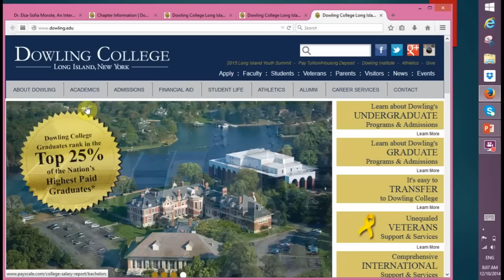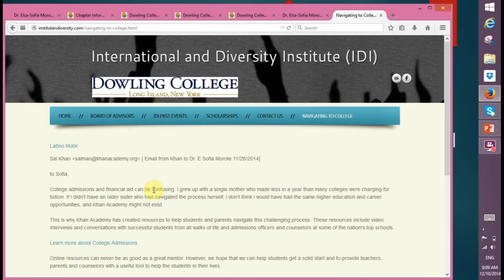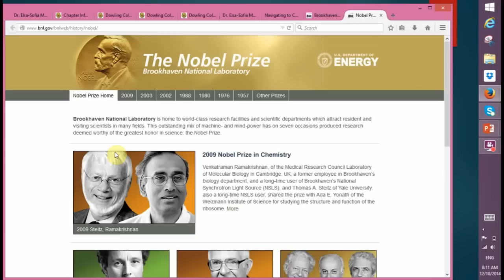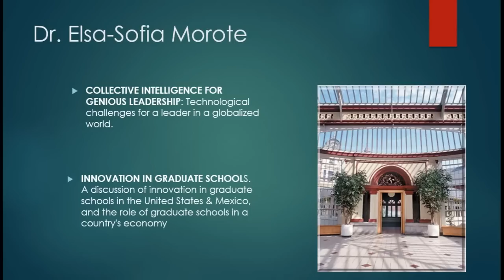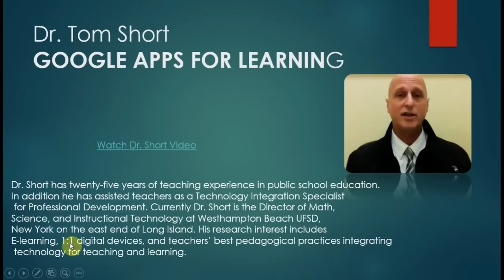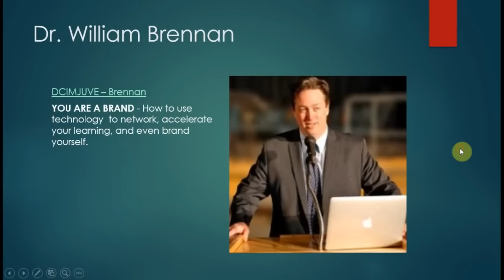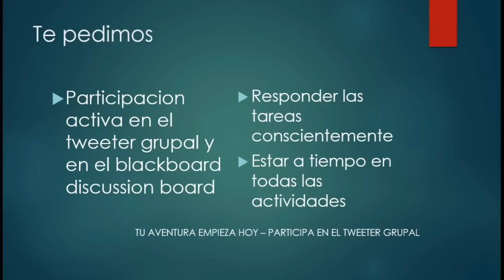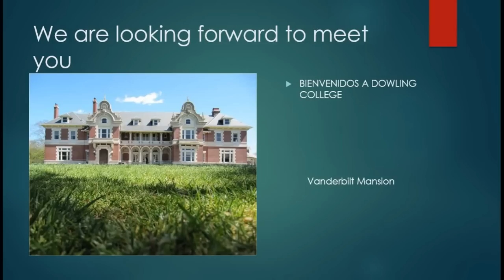IMJUVE to Dowling College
welcome